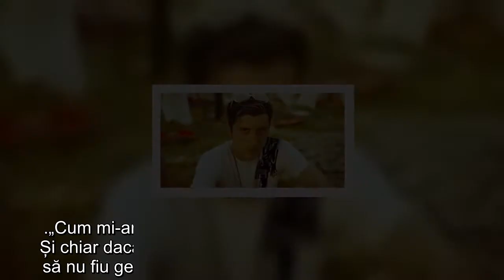Cine este și cum arată soția lui Giani din Las Fierbinți. FOTO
Pe Giani din Las Fierbinți îl știe o țară întreagă, dar pe soția lui foarte puțină lume o știe. Iată cum arată soția actorului Constantin Diță.
Giani este unul dintre cele mai carismatice personaje din Las Fierbinți și chiar dacă în serial nu este tocmai un familist, în viața reală este cu totul altfel. Iar asta o declară chiar și el: Sunt în multe feluri, dar cert e că nu am nicio treabă cu felul de a fi al lui Giani, nu sunt combinator. Fireşte că sunt şi puncte comune, pentru că eu îl fac, e copilul meu, dar în esenţă suntem complet diferiţi”, potrivit Viva.ro.
Cine este și cum arată soția lui Giani din Las Fierbinți. Nu este o fană a personajului „Giani”
Giani, pe numele lui real Constantin Diță, este căsătorit cu Oana Raluca încă de pe vremea când cei doi erau studenți și au trăit o frumoasă poveste de dragoste presărată atât cu bune cât și cu rele.

În plus, Oana l-a făcut de două ori tată pe Constantin Diță și a fost alături de el în cele mai negre perioade ale sale, evenimente care pentru unele femei ar fi fost semne clare ale unor despărțiri. Însă la ei, totul a dus la o apropiere și mai mare și au împreună doi băieți frumoși.

Giani din Las Fierbinți a avut cinci accidente de mașină și o grămadă de vești proaste într-un singur an.
„Am avut 5 accidente de masină, oameni care au intrat în mine… Am zis că a fost un an mai ciudat. E urât tare. Au fost cinci accidente și multe alte lucruri. Descopăr că mama face cancer, la jumătate anului bunica mea a murit. La final de an fac o chestie complicata… pe piele, un fel de sindrom burn out. Sunt pe revenire acum, lucrurile merg spre bine”, a declarat Giani din Las Fierbinți. Actorul a spus că a trecut peste această prioadă cruntă din viața lui stând în casă și citind.
Actorul este foarte îndrăgostit de soția lui și deși vorbește foarte rar despre ea și despre familia sa, Giani din Las Fierbinți are numai cuvinte de laudă la adresa partenerei sale de viață.
„Cum mi-am cucerit soția? Nu pot să fac un rezumat. Și chiar dacă aș încerca, ar sună a laudă și îmi propun să nu fiu genul ăla de om care se ridică singur în slăvi. A fost o poveste lungă și frumoasă. Am făcut multe lucruri pentru ea, de la faptul că am încercat (și încerc mereu) să o fac să radă ori de câte ori e tristă, până la faptul că am acceptat să mă schimb pentru ea, în sensul maturizării. Și ea știe asta. Sunt multe lucruri de spus aici… Cred că la întrebarea asta ar trebui să răspundă ea. Dacă romantic înseamnă să cumperi flori așa… fără să fie nevoie de motive speciale sau să programezi brusc ieșiri în oraș sau în afară orașului… atunci poate că sunt un romantic, dar un romantic care nu acceptă că e romantic, un romantic mai atipic”, a declarat Constantin Diță în cadrul unui interviu.